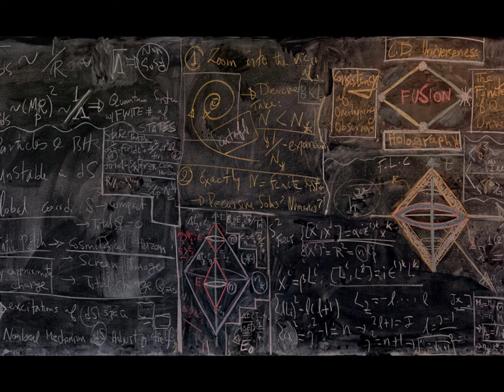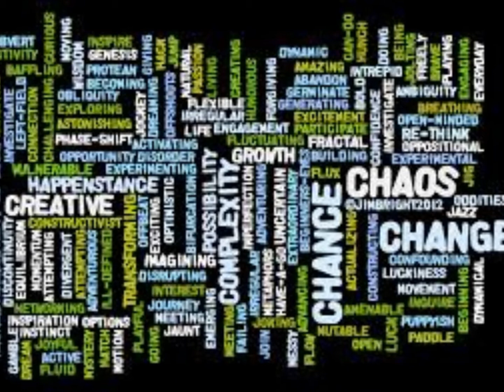Controlled Chaos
Even the worst form of chaos has some pattern.

Alchemy Player : Forest Gnome Dancing, Beth's Violin and Ched Mallet